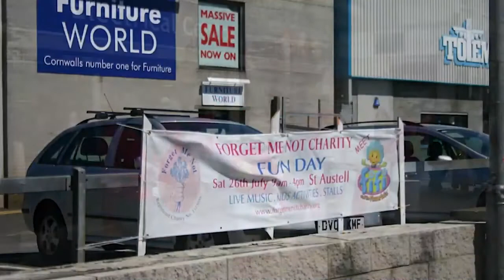2009 July 26th Family Fun Day with Fifi Forget Me Not TV Character, St Austell Town Centre